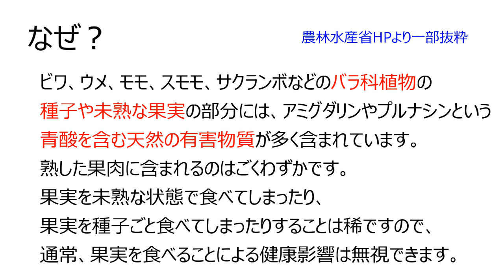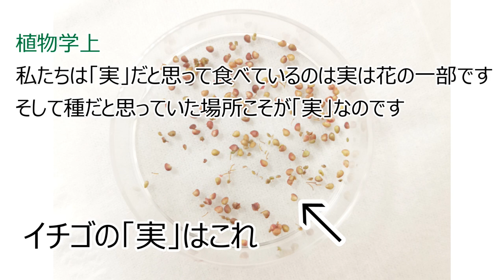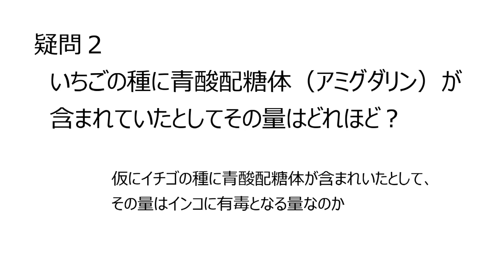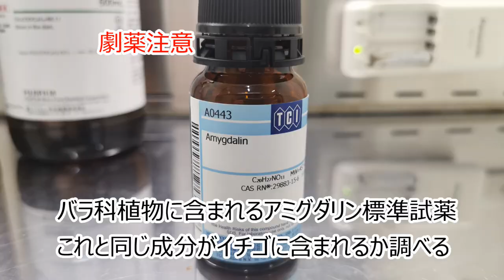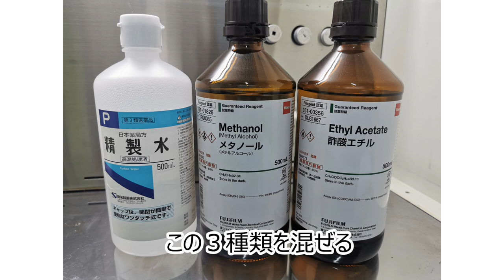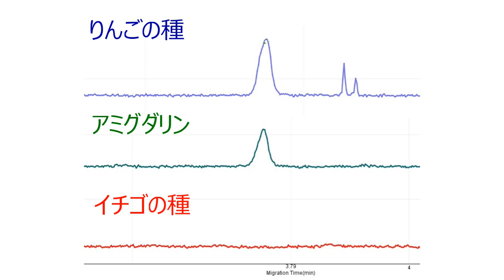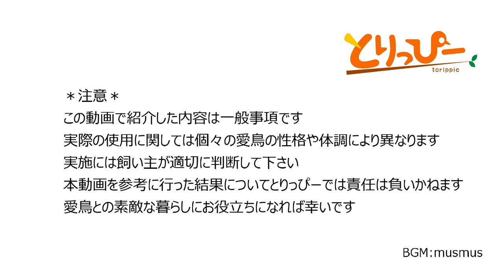インコにイチゴって与えていいの？ 調べてみました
バラ科植物の種子にはアミグダリンという物質が含まれています。そのため、ビワの種子を大量に食べたりすると中毒を起こす可能性が指摘されていますが、ではイチゴは？　という問い合わせを多くいただきます
飼育書によって「ダメ」と「良い」がはっきり割れており、獣医でも判断に迷う。ただ一つわかっていることは「これまでにイチゴを食べて中毒を起こしたインコはいない」ということ。実際に当店でも春になると小鳥たちにイチゴを与えていますがこれまでに体調が悪くなった鳥はいません。ただ、せっかくなので調べてみました